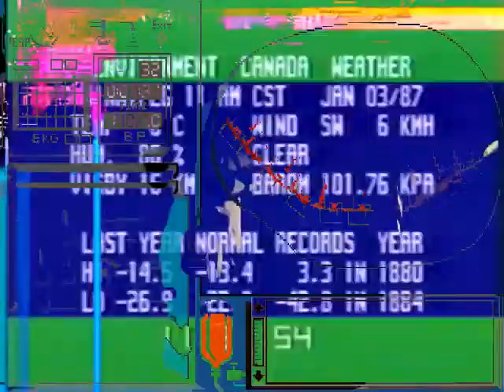action--was to my honour! '